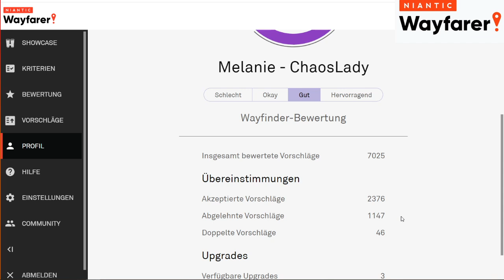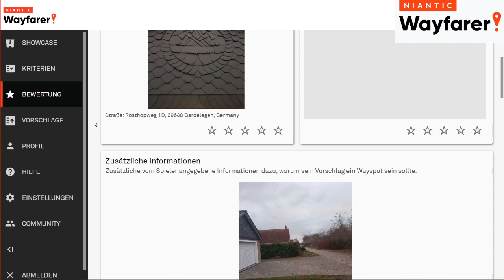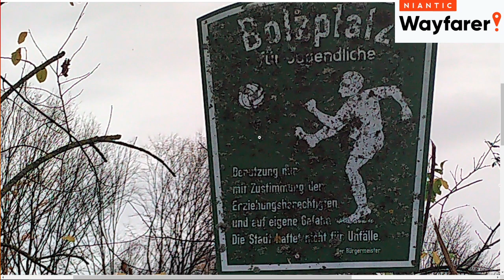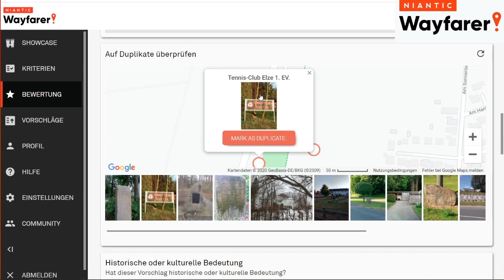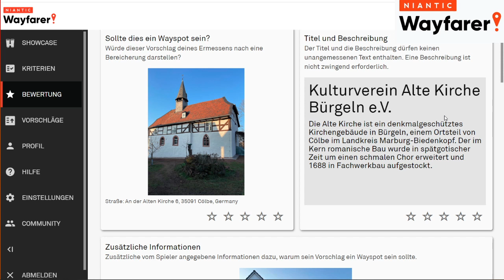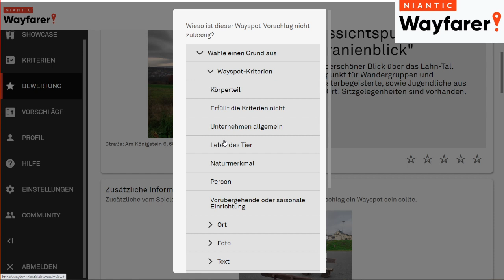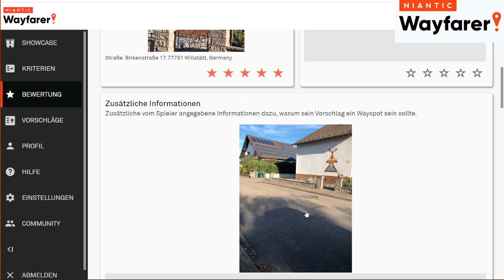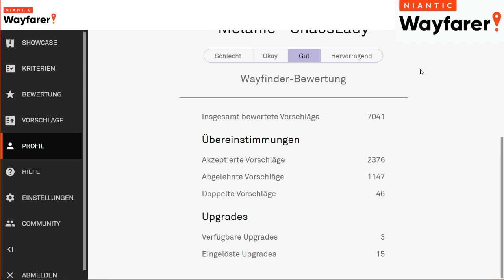Pokestops bewerten: so kommen neue ins Spiel - Niantic Wayfarer #121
Ab der IngressPrime Version 2.31.2 können Spieler erst ab Level 8 Wayspots zur Lösung oder eine Bearbeitung beauftragen.

Über Tipeeestream kannst Du mir eine Spende/Trinkgeld über PayPal / Sofort Überweisung / Paysafe Card / iDeal / giropay / MasterCard / Visa spenden.

 @Sabrina Spielt
Playlisten